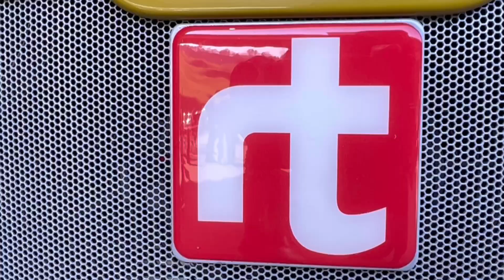Electric Tractor - Interview with Theres Beutler, CEO of Rigitrac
Meet the world's first electric tractor! We sat down with Theres Beutler, CEO of Rigitrac, to learn more about this innovative piece of equipment.
With a 4-6 hour charging capacity, this electric tractor is perfect for all kinds of work.